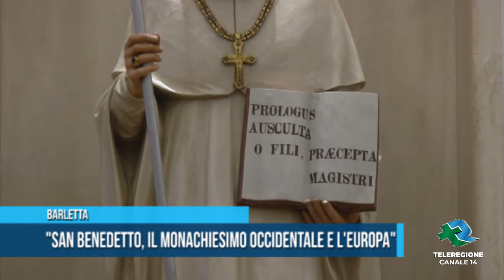Barletta San Benedetto il monachiesimo occidentale e l Europa